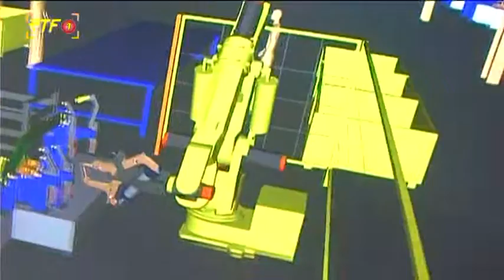„Gigabyte und g'scheite Leut“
Landesregierung sieht Baden Württemberg für Digitalisierung gut gerüstet